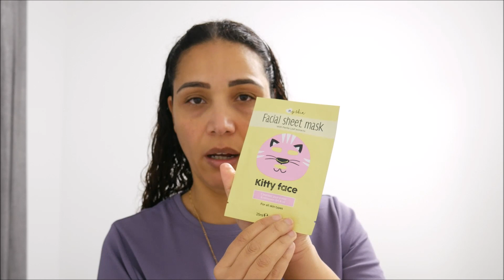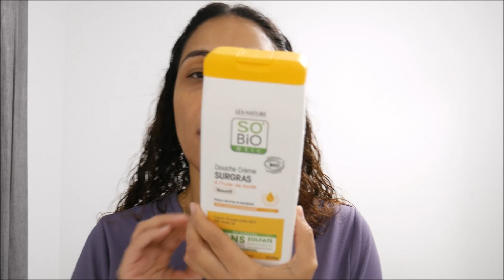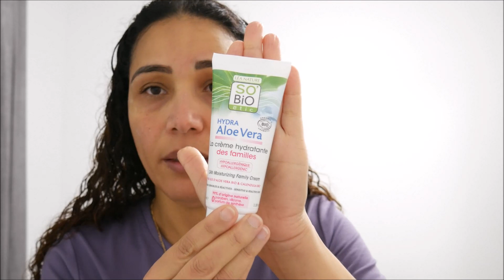Routine du soir👍 روتيني المسائي منتوجات طبيعية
شعر منتوجات طبيعيةProduits Naturel
Bonjour je partage avec vous ma routine du soir produits  naturel, prix correct  et surtout de très bonnes qualités.  J'espère. que ça. vas vous plaire  Merci et a bientôt